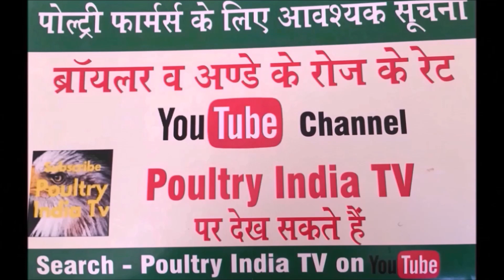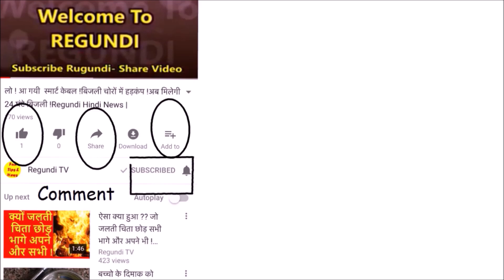पोल्ट्री डॉक्टर और पोल्ट्री किसान की मजेदार बातचीत ! Poultry India TV-